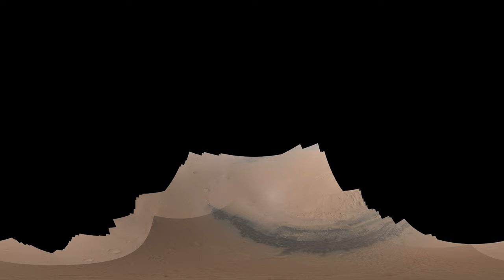Mars - MSL Curiosity - dopad tepelného štítu ze záznamu kamery MARDI v 360°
Toto je pohled z přibližně osmi kilometrové výšky nad povrchem Marsu. Díváte se na část kráteru Gale. Jeho hranici můžete vidět na 11 hodině. Po Vaší pravé straně vidíte část hory Aeolis Mons (také zvané Mount Sharp). Celý kráter ma průměr přibližně 154 km. K zoomování ve videu použijte talčítko + na klávesnici.

Na začátku a konci videa je dvouvteřinové okno pro rozhlédnutí se. Je určené pro pauznutí a prohlédnutí okolí ve virtuální realitě. Dopad tepelného štítu je přibližně v 0:59. Před dopadem se objeví malá šipka s odpočtem. Doporučuji si video pustit v plném 8K rozlišení. Lze pak rozeznat i stín, který dohání štít před dopadem.

Toto video bylo vytvořeno z dat pořízených kamerou MARDI při přistání Mars Science Laboratory (Curiosity). Veškeré poděkování patří teamu NASA a JPL. Tímto způsobem děkuji i já jim za jejich tvrdou práci. Strávil jsem mnoho hodin na zvýšení rozlišení, zarovnání snímků, jejich spojování a reprojekci 329 snímků z původních 660, které byly zaznamenány při přistávací sekvenci. Původní snímkovací frekvecnce byla pět snímků za vteřinu. Díky patří také Hvězdárně a planetáriu v Hradci Králové, jejichž počítače a uložiště jsem pro tvorbu tohoto videa použil také.

Zpracoval: Marek Tušl